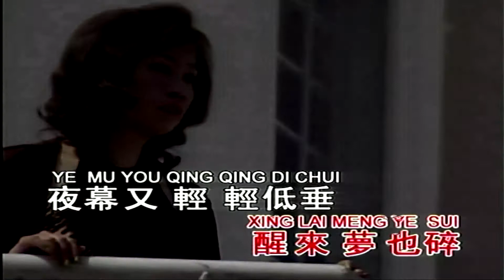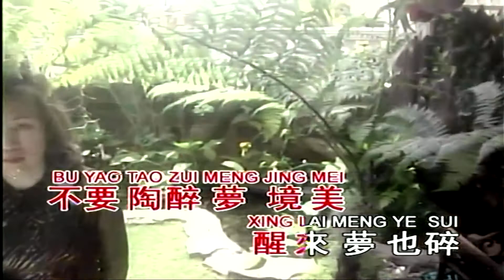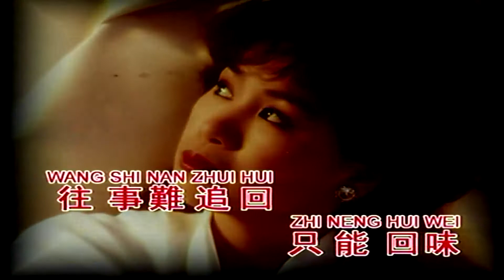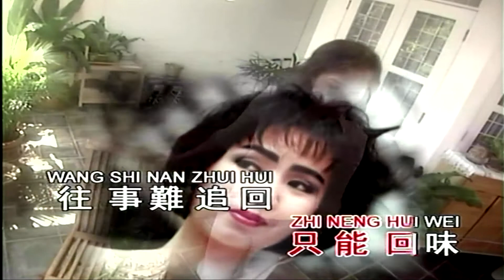往事難追憶-林淑容-伴奏 KARAOKE